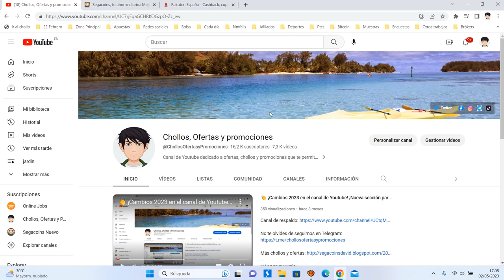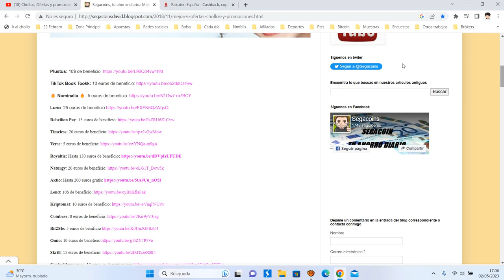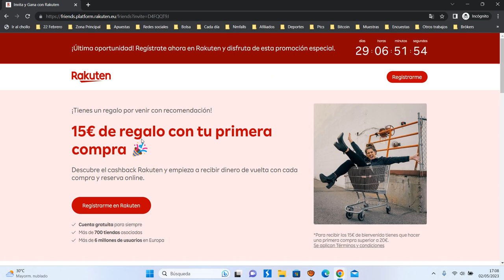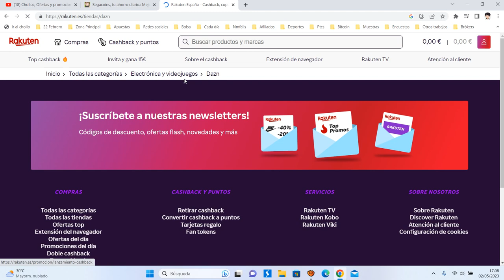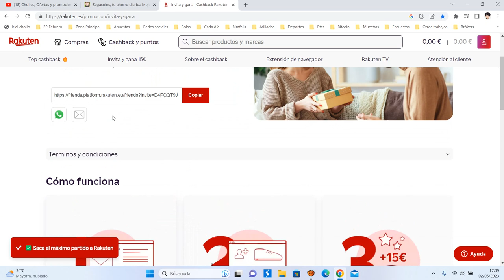🧐 Rakuten +15€ GRATIS ¡Muy fácil! ¿Qué es y como funciona? Tutorial Mayo 2023 | Opiniones 🧐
15€ para ti y 15€ para tu amigo
Invita a tus amigos por correo electrónico o compartiendo tu enlace de invitación usando tus redes sociales y ambos os lleváis un bonus de 15€ de cashback si tu amigo hace una primera compra superior a 20€ antes del 31 de mayo de 2023.